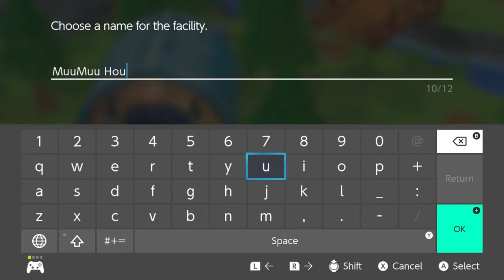Upgrade Bag - Fix Barn - Collect Rewards | STORY OF SEASONS: PIONEERS OF OLIVE TOWN | #04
On this video, we have to fix the barn for our cow and luckily we expand/upgrade our bag so it will take more items in it. Aside from that we also run some quest from town hall and collect title rewards. Another thing that is cool is we visit the Sprites' Village ^_^

This game also called as Bokujō Monogatari Orību Taun to Kibō no Daichi or Ranch Story: Olive Town and the Land of Hope.